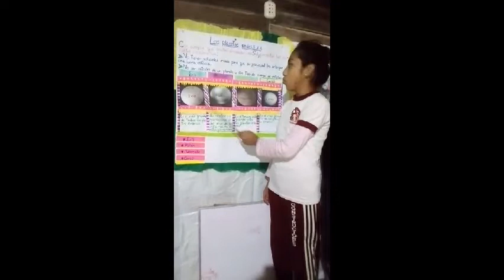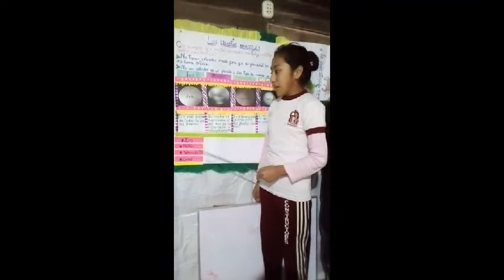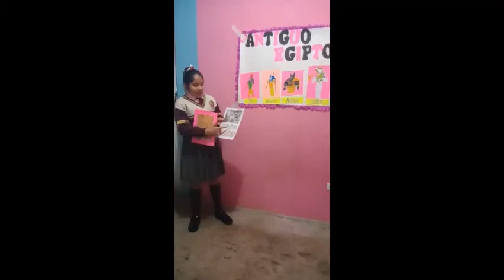Día del logro - Junior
Área de Ciencias Sociales